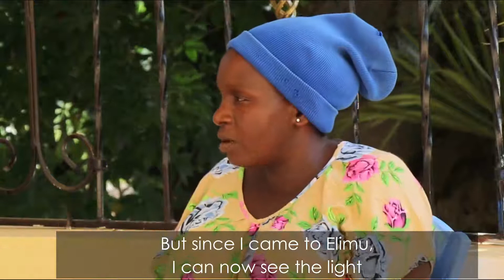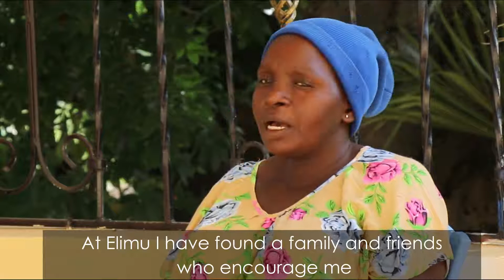ELIMU PARENT TESTIMONIAL: HOW MICROFINANCE CHANGED THE FUTURE FOR HARRIET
Harriet is one of the parents whom we assist to support her daughter through school in our Stay in School Sponsorship Project. In this video, she highlights her growth since coming to know Elimu three years ago. She shares what life was like before, where she is at, and the dreams she has for her life.

Her story is truly uplifting!

To learn more about how Elimu is working to help children and youth in Kenya complete their education and chart a pathway to their future after high school, visit our or follow us on Twitter

Elimu is the official trade name of Elimu Development Projects, a registered Canadian charity with projects in Kenya.